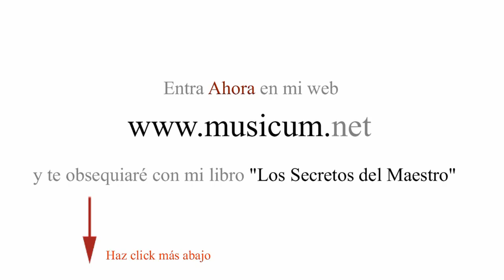Recomiendo Vivamente la Escuela de Dirección de Orquesta y Banda "Maestro Navarro Lara"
Testimonio del Maestro Dos Santos, Director de la Orquesta Nacional de Paraguay, Recomienda Vivamente la Escuela del Maestro Navarro Lara. Estudios Semipresenciales y Online con Diploma de Licenciado en Dirección de Orquesta y en Dirección de Banda por la Royal Schools of Music.